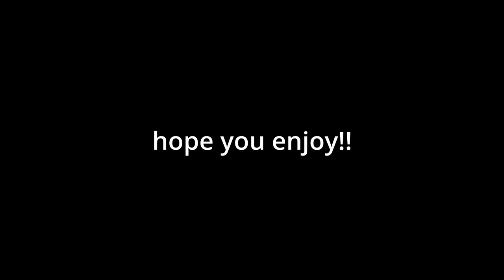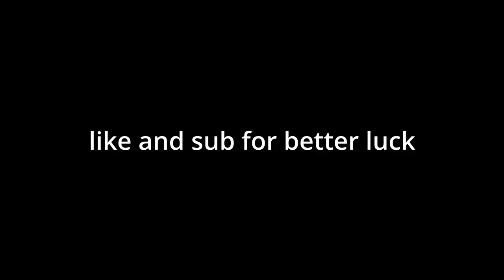Bee Swarm Simulator: Expectation vs. Reality